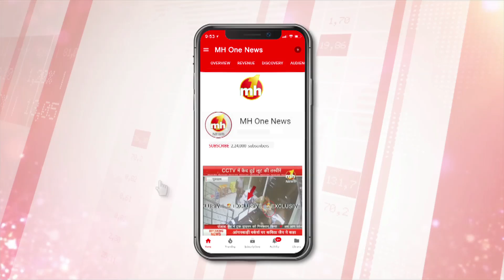सांसद दुष्यंत चौटाला से EXCLUSIVE बातचीत